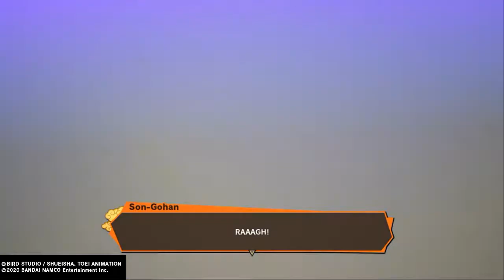DRAGON BALL Z KAKAROT Das legendäre Z Schwert